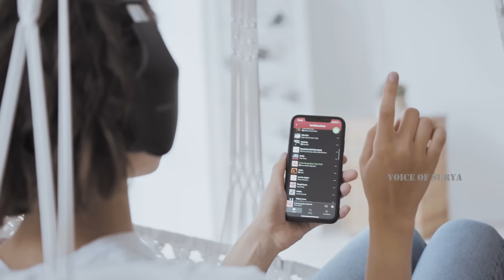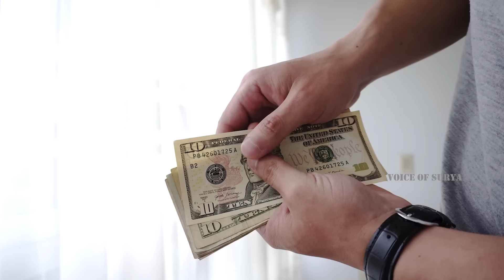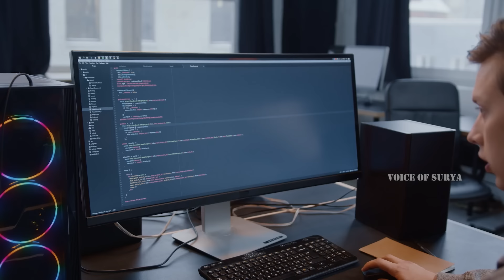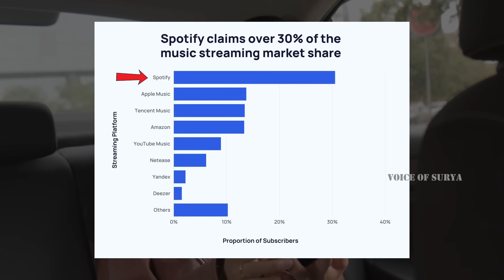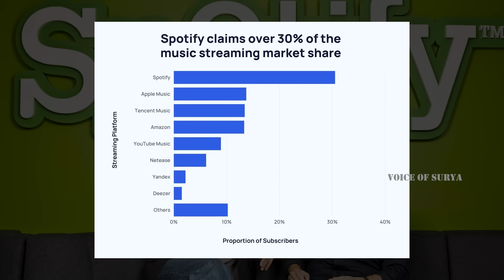How Spotify Dominates Apple, Google And Amazon In Music || Spotify business case study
Explore Spotify's journey from its inception in 2008 with a mission to combat music piracy to becoming a dominant force in the online music streaming industry. This video delves into Spotify's innovative business model and the strategies it used to outpace competitors like Apple, Amazon, and Google. Discover the key moves that transformed Spotify into the market leader it is today.

   / voiceofsury.

  / voiceofsurya.